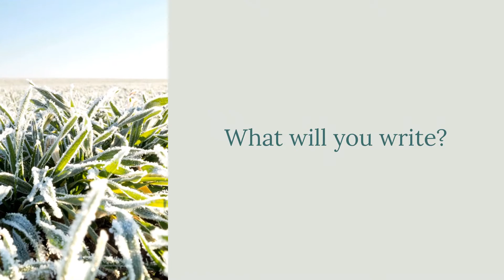New Year Moving Forward